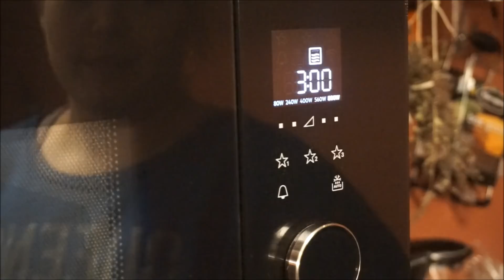Norwaytwins tester Popcorndingser (Kjøkkendingser #11)